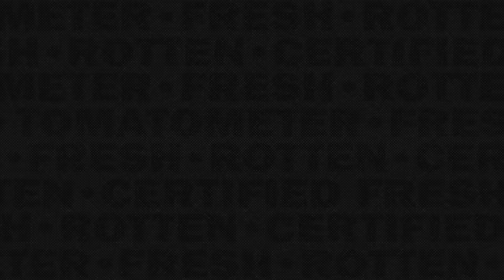Finestkind Trailer #1 (2023)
Check out the new Finestkind Sneak Peek starring Jenna Ortega!

US Air Date: December 15, 2023
Starring: Jenna Ortega, Ben Foster, Tommy Lee Jones
Network: Paramount+
Synopsis: Finestkind tells the story of two brothers (Ben Foster & Toby Wallace), raised in different worlds, who are reunited as adults over a fateful summer. Set against the backdrop of commercial fishing, the story takes on primal stakes when desperate circumstances force the brothers to strike a deal with a violent Boston crime gang. Along the way, a young woman (Jenna Ortega) finds herself caught perilously in the middle. Sacrifices must be made and bonds between brothers, friends, lovers, and a father (Tommy Lee Jones) and his son are put to the ultimate test.